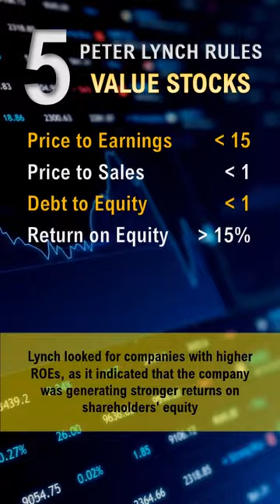Peter Lynch 5 Rules for Value Investors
Peter Lynch's principles for investing in value stocks are presented in this video, from one of the greatest investors, offering insights into his investing philosophy and approach to wealth creation. These principles potentially help us in improving our own investment strategies and become better investors.